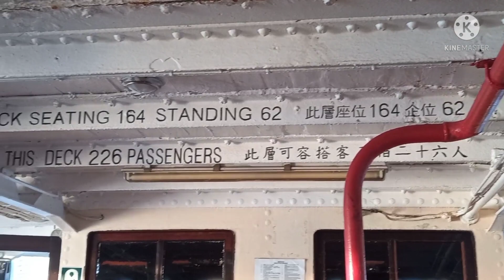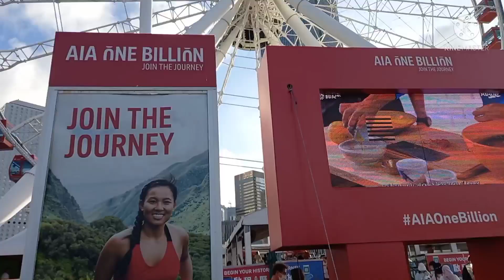Ang ganda ng pier sa HONGKONG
Ang ganda ng pier sa Hong Kong madaming mga yati na nagkalat sa pier.maging ang mga ferry ay magaganda, mayaman tlga ang HK.